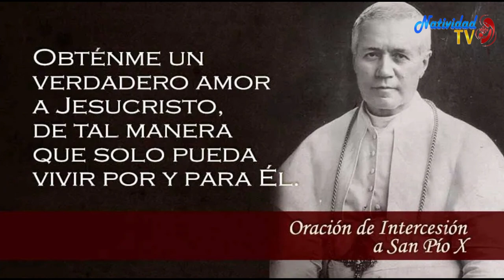SANTO DEL DÍA | Fr. JUAN DUQUE, odm / Viernes, 18/08/2023